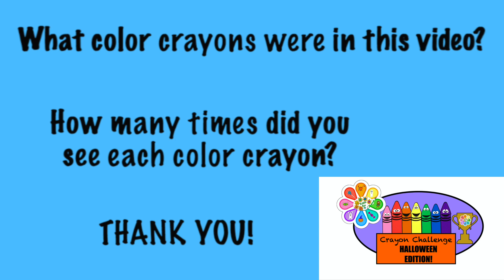Halloween Train! Crayon Challenge! by Rebbie Rye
Some of The Crayons have hopped into the Halloween Train video!  Can you help me find them?

Rebbie Rye was developed by Spotted Paws Productions!  Spotted Paws Productions is a family friendly company developed by a mother-daughter song writing team who love to sing about people, places, and things that inspire us!